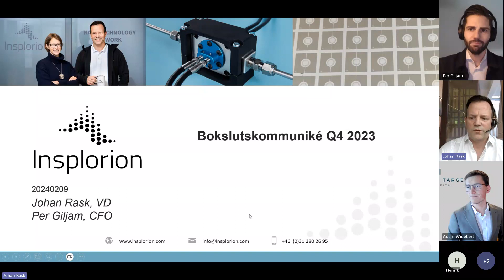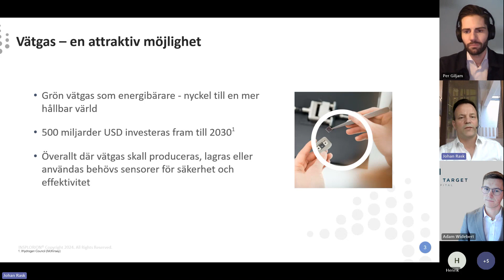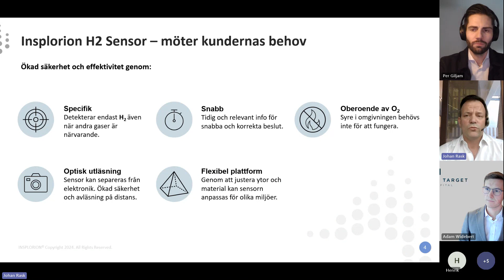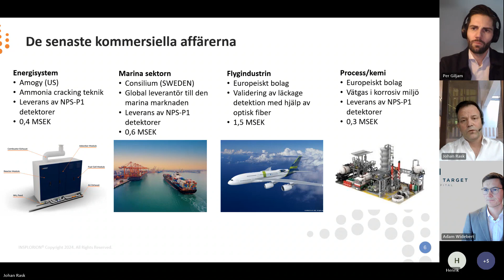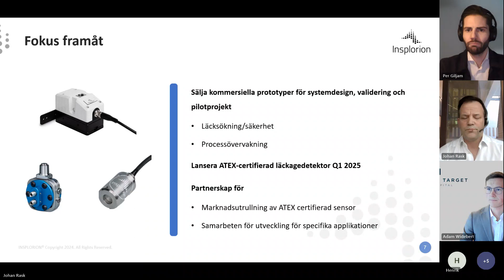Insplorion Rapportpresentation, Q4 2023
VD Johan Rask och CFO Per Giljam presenterar bokslutskommuniké 2023